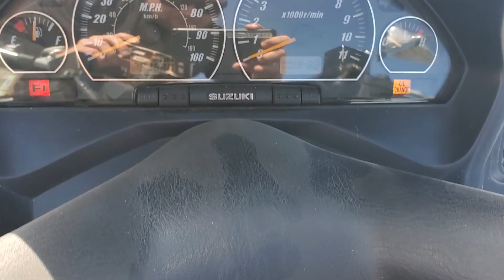Stock 62100418A 2006 Suzuki Burgman 400 @Honda Marysville Motorsports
Location: Marysville, Ohio
Condition: Pre-Owned
Stock Number: 62100418a
Year: 2006
Make: Suzuki
Model: Burgman 400
Engine: Standard
Mileage: 15,181
Transmission: Standard
Status: Available
Height: High